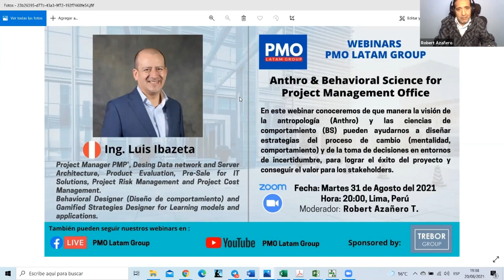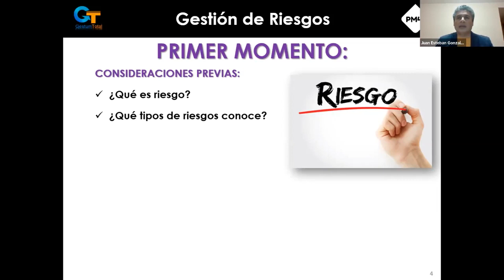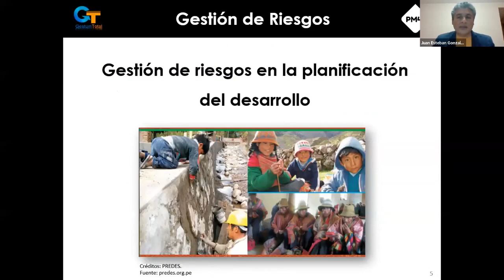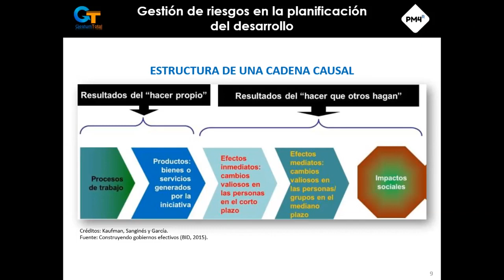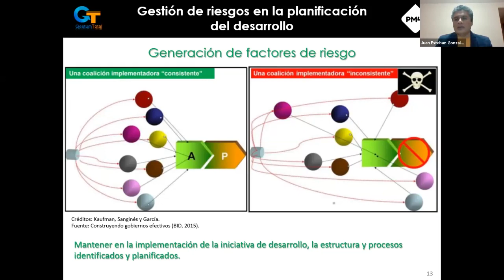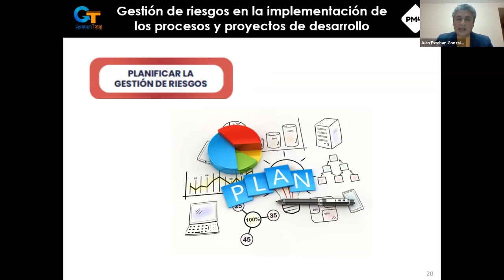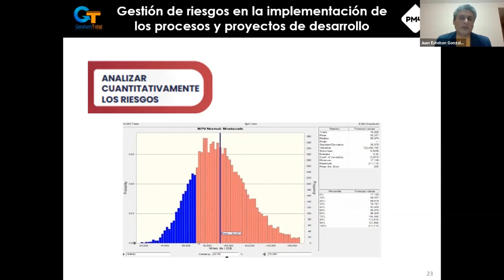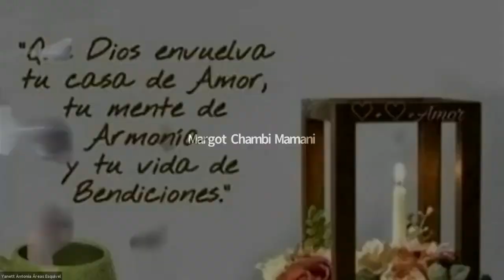PM4R Training Online - Relevancia de la Gestión de Riesgos, en los Procesos y Proyectos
Ponencia realizada el 13 de agosto del 2021 GESTUM TOTAL que es un PM4R Proveedor global acreditado por el BID con expertos en la Metodología PM4R a nivel internacional aplicada en proyectos públicos y privados.